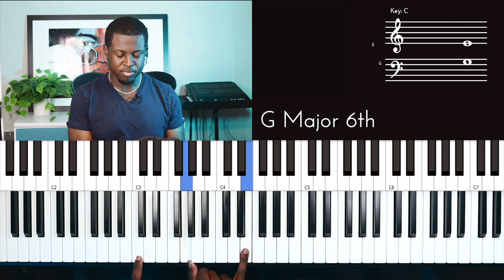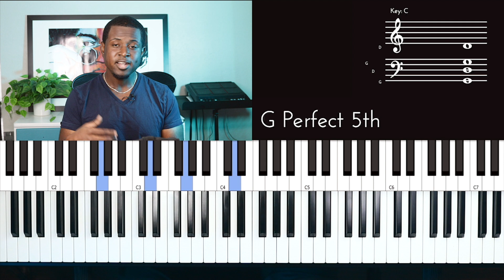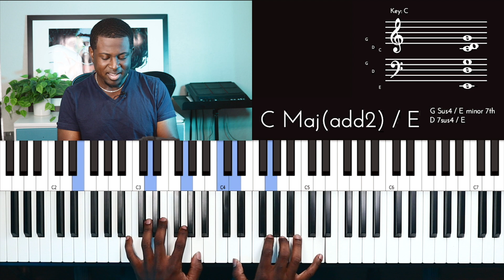Worship Piano Voicings For More Creativity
Explore Drop 2 Voicings and their uses in worship piano. These ideas will provide many creative opportunities for you to explore. In this lesson we look at the song Good Grace from Hillsong and how to apply Drop 2 ideas into the song.

* NEW WLH MERCH*
WE ARE KINDA SOCIAL
MY CAMERA GEAR
- HDMI ENDOCDER CamLink 4k
- EOS R (Chads Cameras)
- Lens: 35mm Macro RF
- Lens: 24-105mm RF
- 80d (Davin's Cameras)
- Lens: 35mm EF
- Lens 17-55mm EF
- ND FILTER
- Studio MIC: Rode NTG 2
- MIC: Shure Lense Hopper
- MIC: Rode Link Lapel
- MINI TRIPOD
- Big Light Aputure 120dii
- Light Dome ii Aputure
- Lanturen Aputure
- Small Light Aputure MC
- PODCAST MIC (SM7B)